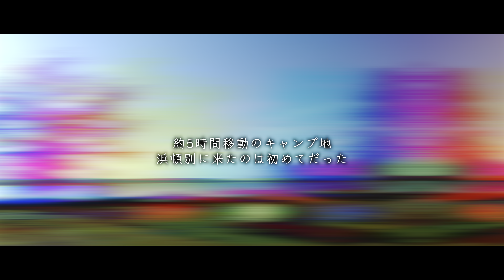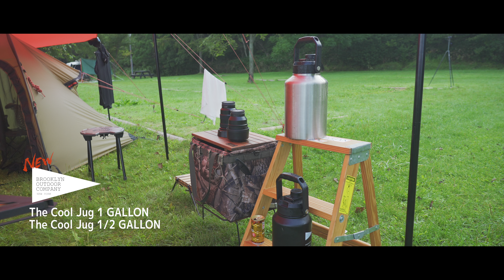【浜頓別町クッチャロ湖畔キャンプ場】車で5時間移動して出会えた景色は？~北緯45度の秘境キャンプ場~（4K HDR）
第一候補のキャンプ場は、ウスタイベ千畳岩キャンプ場だったのに、熊出没により閉鎖...
急遽目的地をクッチャロ湖キャンプ場へ変更しました。

家から1時間の場所にも美しい湖支笏湖があるのに、敢えて行ったことがない道北のキャンプ場へ突撃！車で移動すること5時間以上。ここまで移動してたどり着いたキャンプ場の景色は...?

ここへ途中、美深や名寄のキャンプ場の下見もしました。
今後行ってみたいキャンプ場と出会えたので、キャンプ場情報お知らせします！

今回もご視聴いただきありがとうございました。次回動画は、ストーブ！?

今回の動画も「HDR映像」でアップロードしています。HDR対応のテレビやモニターであれば、肉眼で見ているようなリアルな映像で見ることができます。また今回は「4K」で撮影、アップロードしていますので、高画質で北海道の絶景をお愉しみください。

Keitan & an
⛺️11月2−3日は千歳市で開催North Up Camp 2024
２次予約募集は終了しました。参加者様へオリジナルTシャツ申し込み受付中です。

⛺️11月23日、24日は栗山町で冬キャンプスターターイベントを開催予定！
詳細が決まり次第、Instagramでお伝えします！

🔽目次
00:00~    オープニング　およそ5時間かけて到着！汗だく設営
02:15~    設営完了！広大な北海道のキャンプ場の風景
05:25~　そろそろ陽が傾いてきたよ！夕暮れ絶景Time
07:02~    ランタン＆北海道ギアに囲まれキャンプ飯
09:55~　一人スイーツカフェ→霧に包まれて幻想的な夜のサイト
13:48~　星空タイムラプス
14:04~    2日目の朝のキャンプ場の様子＆最近の我が家のお気に入りを紹介
16:35~　一気に霧が晴れた！絶景を見ながら朝食
18:44~　ここはラムサール条約指定地　場内探索するよ♪
21:10~　美しい雲と湖をバックに撤収するよ　オフ動画は室蘭イベント

🔽宿泊したキャンプ場　北海道浜頓別町クッチャロ湖畔キャンプ場

🔽テント　ヒルバーグ　ケロン４GT（サンドカラー）

🔽タープ　ヒルバーグ　UL20 ウルトラライト(レッド)

🔽ポール　ニーモ　アジャスタブルポール L

🔽WINNERWELL IRON STOVE (アイロンストーブ)

🔽ワットノット　ワンタッチバケットカモフラ（カスタマイズ天板si-u work）

🔽BAREBONES LIVING  エナメルエスプレッソカップ

🔽手ぬぐい フックコード カラビナ付き 日本製 コードフック 全長8.5ｃｍ

🔽北海道自慢のGARAGE BRANDギア
▶1/f SPACE　[1/f glove,IRON SIDE TABLE]
▶and CROWN.  deer leather coffeebean bagBRAVE's bag、ソネングラス、チャオラス
▶wood&iron66CRAFT　パレットスタンド、コーヒードリップスタンド
▶Garage Works TUKURU コーヒーメジャースプーン
▶si-u work ランタンハンドルカスタマイズ、マルチボード

🔽『北海道極上キャンプ』ポジラボ取材執筆しました！

🔽愛用キャンプアイテム28選はポジラボの記事で紹介中！
人気で在庫切れのギアも多いですが、何を買ったのか気になる人はぜひこちらの記事でチェックしてください！欲しくなって同じものを購入したというのは、大歓迎ですよ！

🔽Keitan’s Campおすすめ動画リスト
■【北海道キャンプ場ベスト総集編】120箇所以上のキャンプ場を取材して出逢った北海道極上の絶景スポット紹介!!

🔽最新の情報はSNSでお届けします！

【使用機材】
◆カメラ
    sony α7sⅢ / α7Ⅳ / DSC-RX100M5 / GoPro HERO 7 /
◆レンズ
   SONY FE24-105mm f4 G / FE16-35mm f2.8 GM / FE24mm f1.4 GM / FE50mm f1.2 GM / FE135mm f1.8 GM / FE70-200 f2.8 GM Ⅱ /